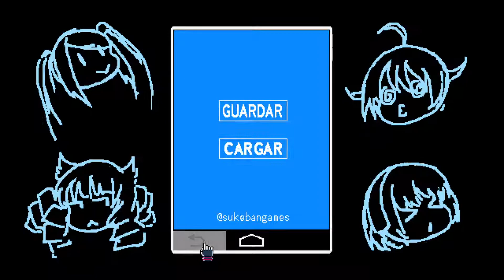🍸 VA-11 HAII-A en ESPAÑOL | 26 | ¿Que paso Sei?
VA-11 HAII-A Gameplay en Español

░▒▓Mi Equipo: ▓▒░

Placa: Msi 970 Gaming X
Chip: AMD FX – 8350 Eight Core
Ram: 4x 4GB Kingston PC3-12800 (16GB)
Gráficos: NVIDIA GeForce GTX 1060 3Gb Ddr5
D.Duro Maestro: SSD Samsung 860EVO 512Gb
Refrigeracion Liquida: Enermax LiquidMax II
Torre Atx: Cooler Master MasterBox Lite 5
Teclado/Raton: Mars Gaming Zeus
Capturadora: Hauppauge HD Pvr2
Micrófono: Neewer NW-700
Grabador: OBS Studio / Nvidia Gforce Experience
Volante: Pad Xbox One
Silla: Newskill Takamikura
Pantalla: LG 32MP58HQ de 32¨